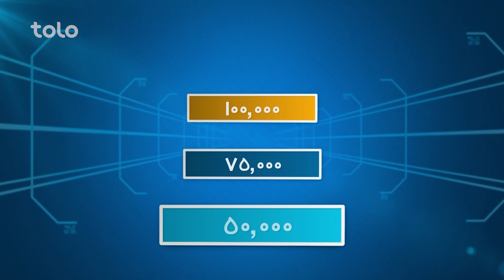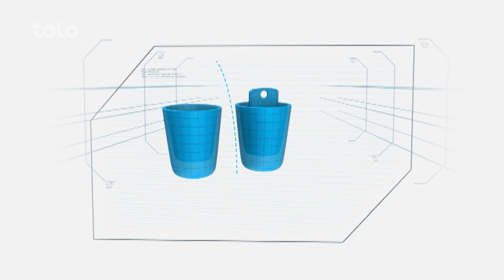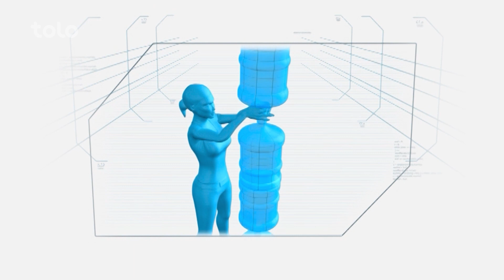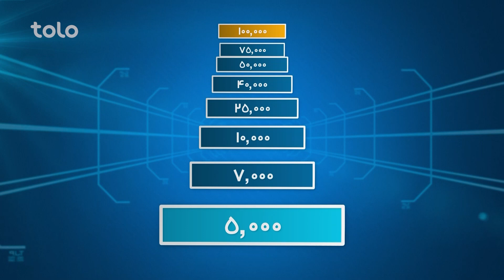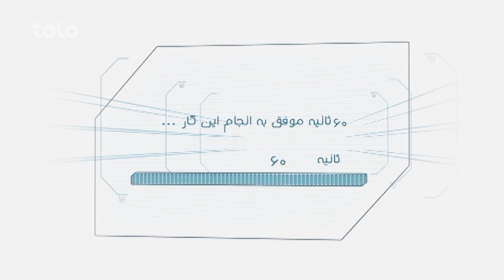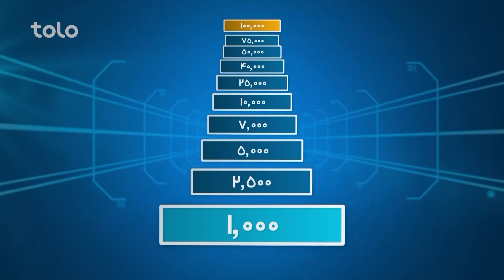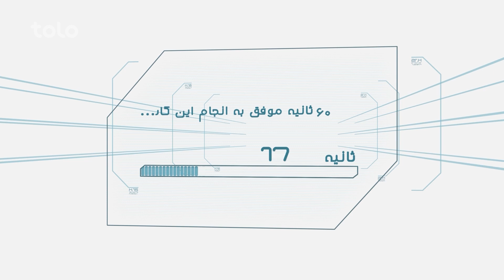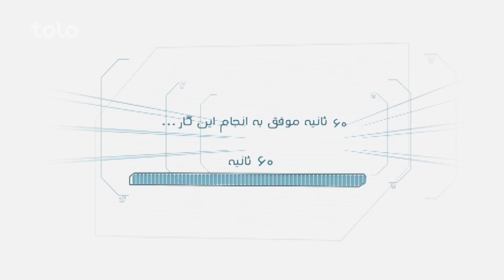Hit Lahza ba Lahza ‌Emal Khairkhowah & Saleh Faizy | هیت لحظه به لحظه ایمل خیرخواه و صالح فیضی